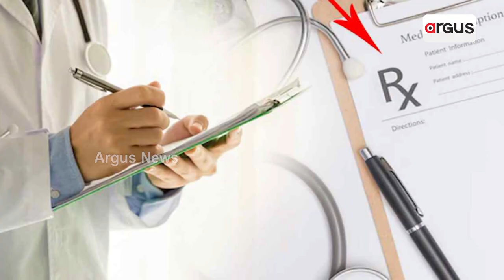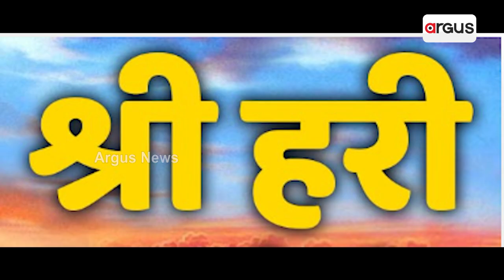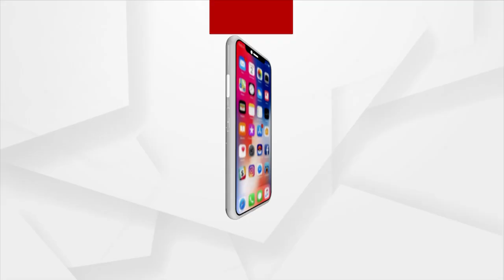RX କଣ...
ଆପଣ ଦେହ ଖରାପ ହେବେ ଆପଣ ଡାକ୍ତରଙ୍କ ପାଖକୁ ଯାଆନ୍ତି । ଡାକ୍ତର ନିଜ ଷ୍ଟେଥୋ ପକାଇ ଚିକିତ୍ସା କରିବା ପରେ ଆପଣଙ୍କୁ ପ୍ରେସକ୍ରିପସନ୍ ଲେଖନ୍ତି। ଯାହାର ପ୍ରଥମ ଅକ୍ଷର ରହିଥାଏ RX। ହେଲା ଏହାର ଅର୍ଥ କ’ଣ ଆପଣ ଜାଣନ୍ତି କି ?